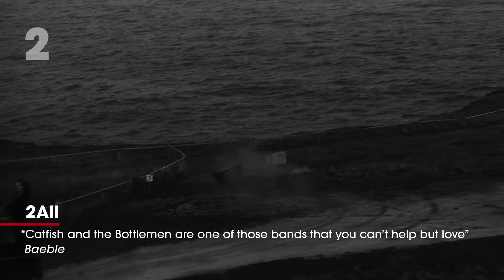5 Catfish And The Bottlemen Songs You Need To Know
Find out what the top 5 CatfishAndTheBottlemen songs you need to know are.